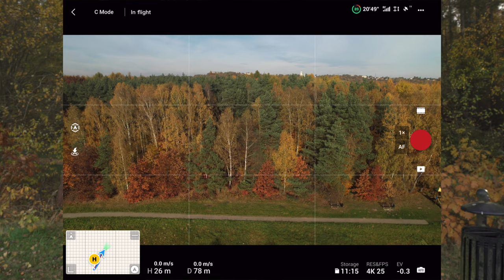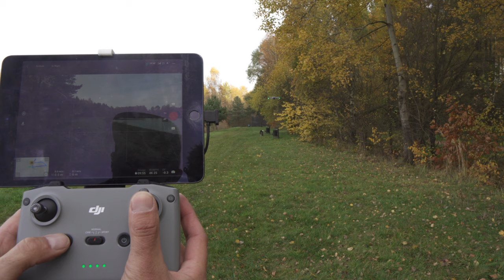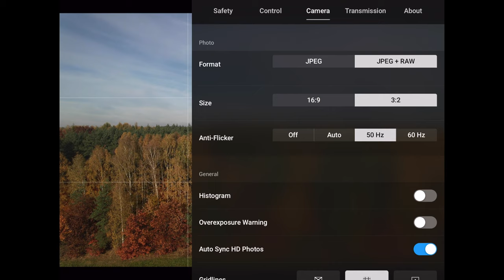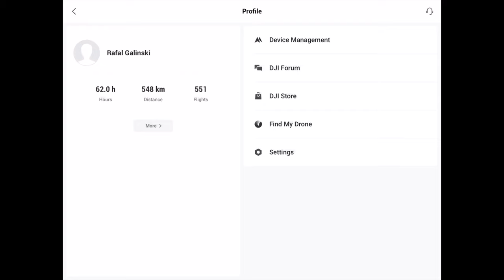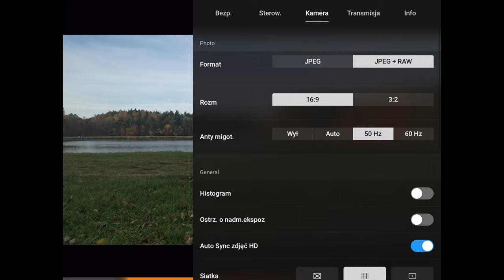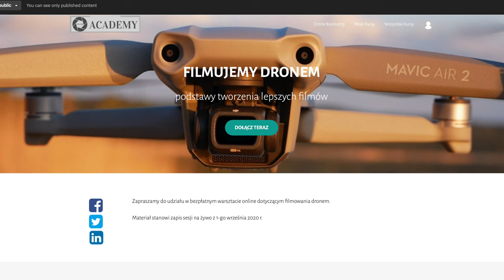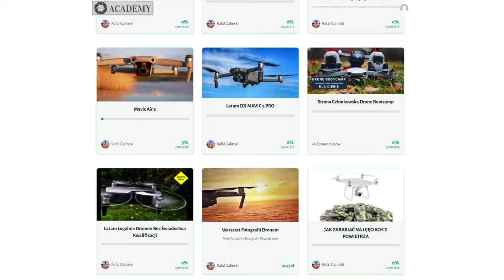DJI FLY - 5 ciekawostek, których MOŻESZ NIE ZNAĆ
🕑 TIMESTAMPS:

0:00 Intro
1:19 Klawisz funkcyjny
2:10  Pauza
2:58 Zoom
3:35 Współczynnik proporcji
4:47 Wybór języka
5:58 Czas na kąpiel
6:42 Skorzystaj z doświadczeń i uniknij frustracji
7:52 Zapomniałem dodać